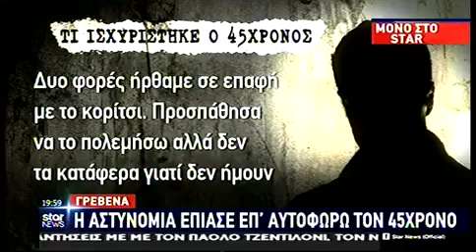Αποπλάνηση 12χρονης στα Γρεβενά: «Θα καείς, γαμ@@@, καρ@@@» (video)